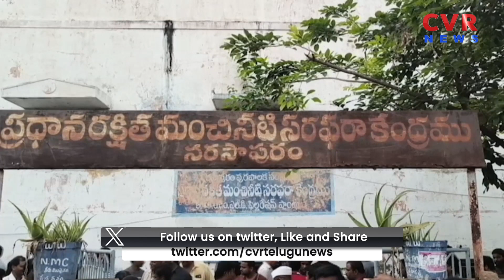నరసాపురం నియోజకవర్గాన్ని అభివృద్ధి పథంలో నడిపిస్తా.. | Bommidi Nayakar Comments | CVR NEWS